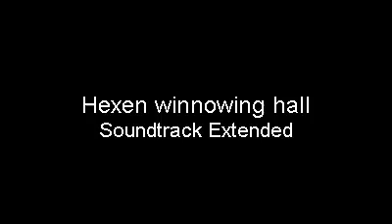Hexen winnowing hall Soundtrack Extended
Hexen winnowing hall Soundtrack